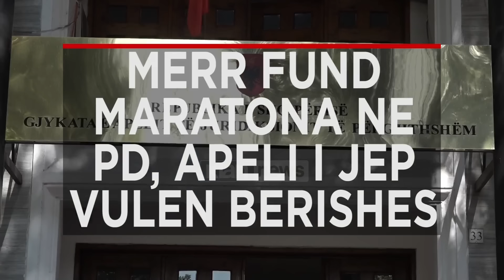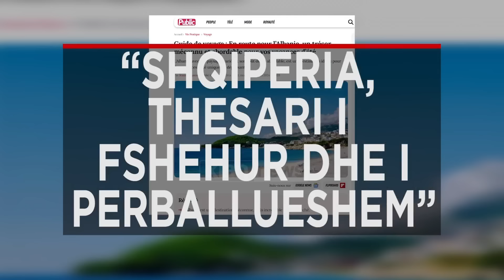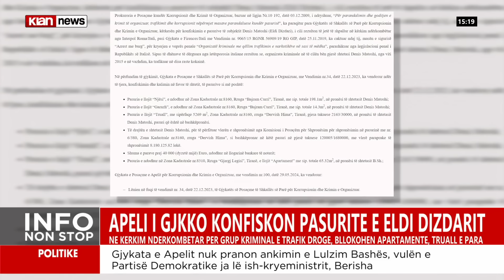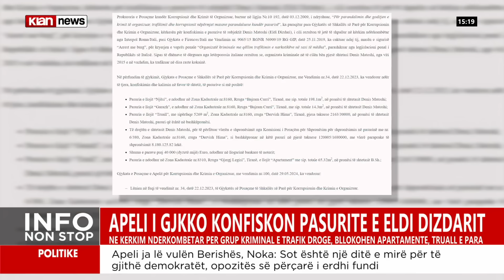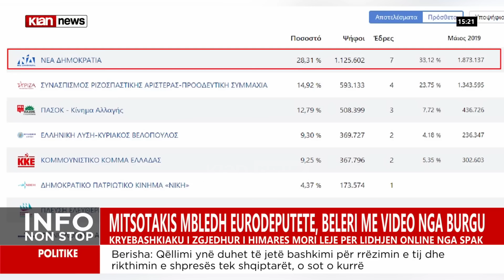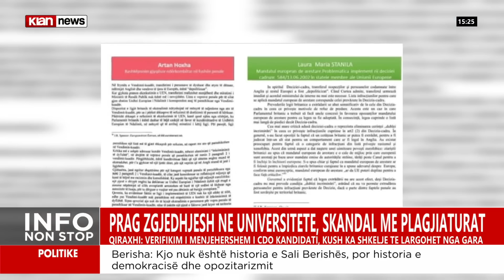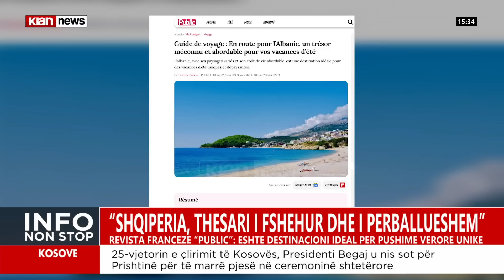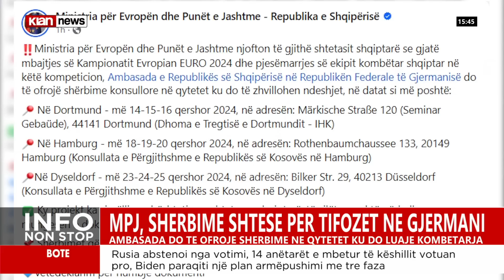Klan News - Edicioni i lajmeve, ora 15:00